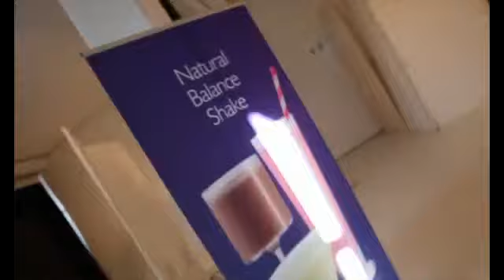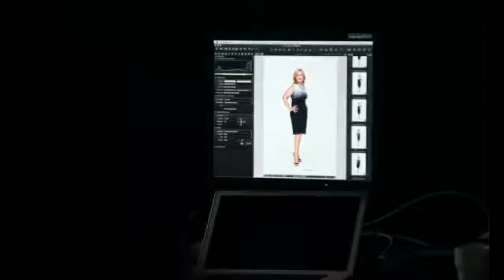История успеха с продуктами Wellness от Орифлэйм